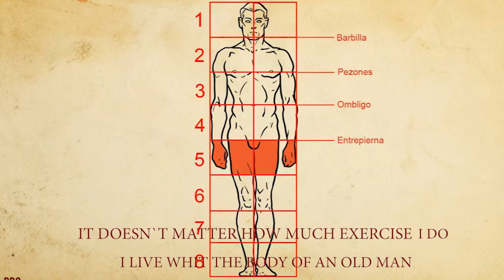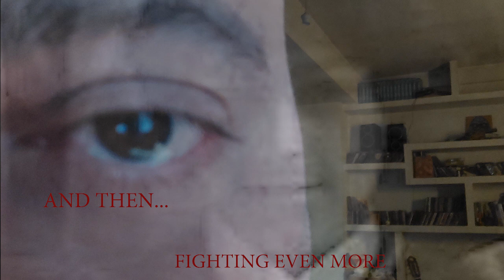NORMALIDAD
UN HECHO REAL SOBRE UNA PERSONA AHORA YA MADURA QUE REFELEXIONA SOBRE UNOS HECHOS TRAUMÀTICOS QUE LE MARCARON SU VIDA PARA SIEMPRE.